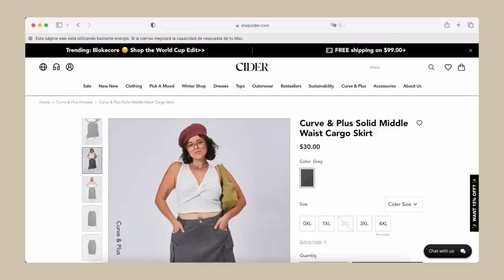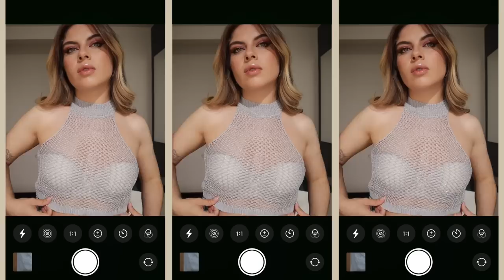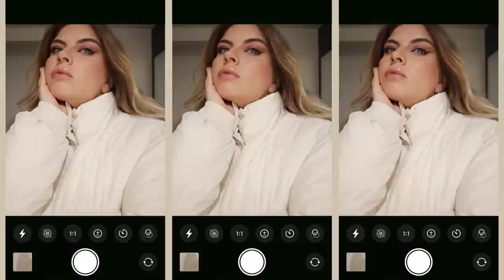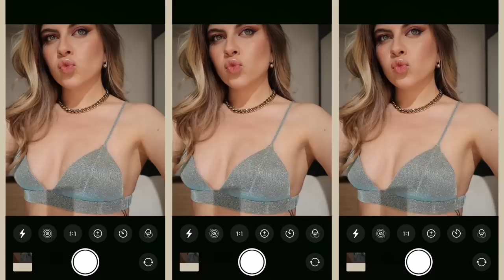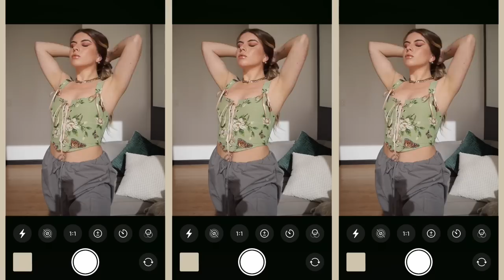✨TENDENCIAS✨ para el 2023 Fashion trends y aesthetics ft. Cider